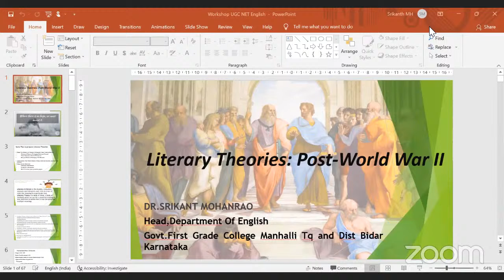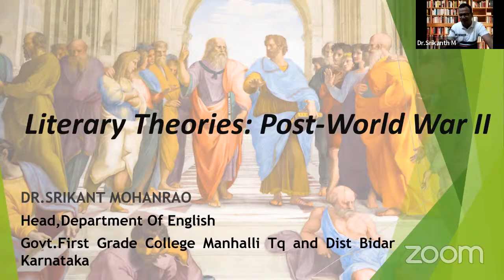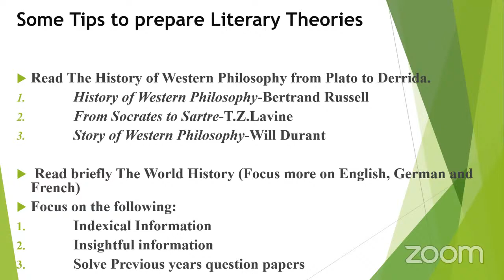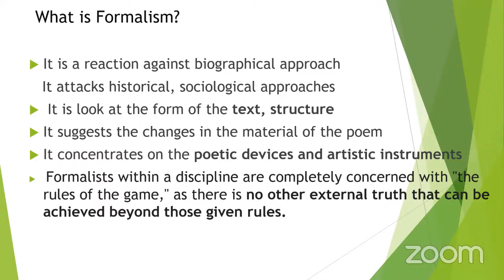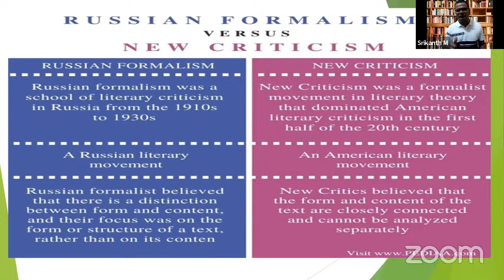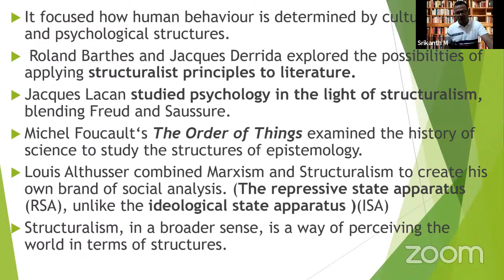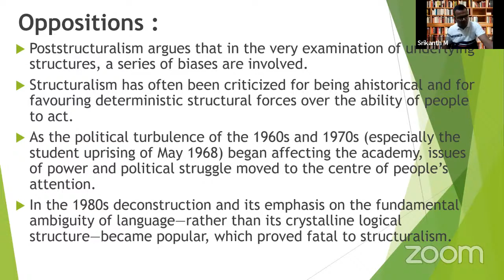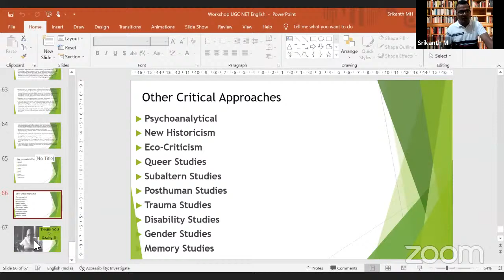Day 6 - National NET/JRF Exam Workshop